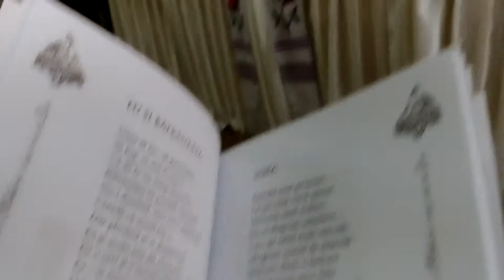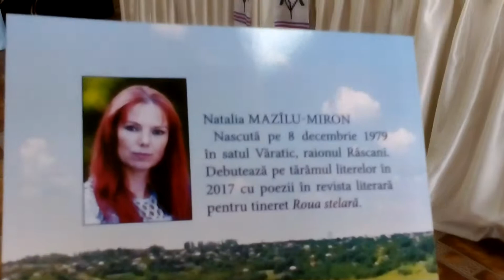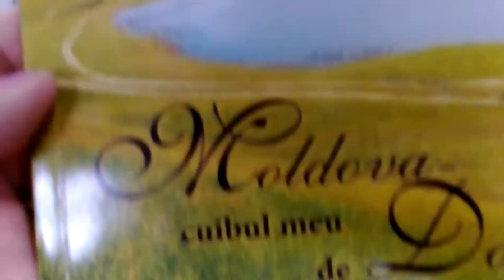Natalia Mazilu-Miron. Lansare de carte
Poeta Natalia Mazilu-Miron. Lansare de carte Moldova - cuibul meu de dor'' la Biblioteca Centrala a BM B. P. Hasdeu
Chisinau, Republica Moldova